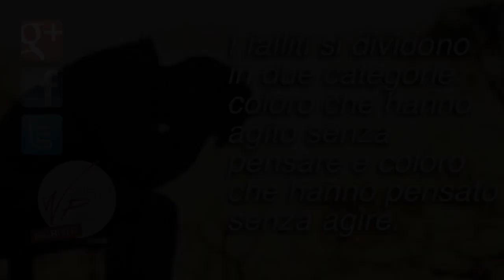I Falliti Aforismi 42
italian voiceover
italian voiceovers
voice over italia
voice over italy
italian speaker
italian native speaker
italian native voice talent